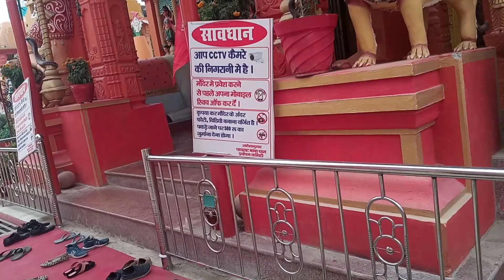पायलैट धाम सासाराम( part-1)vloging